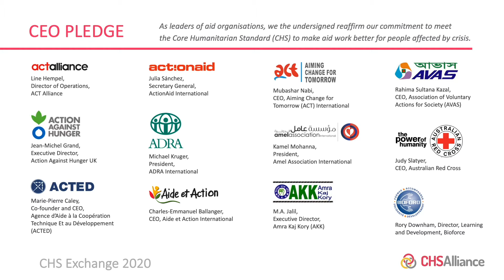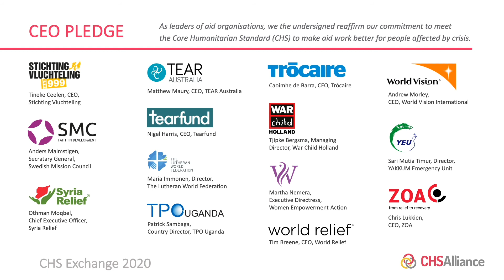CHS CEO Pledge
“Thank you to the CHS Alliance members that reaffirmed their commitment by to the Core Humanitarian Standard by signing the CHS CEO Pledge. Their names appeared in the Humanitarian Accountability Report 2020. The full pledge was:

"As leaders of aid organisations, we the undersigned reaffirm our commitment to meet the Core Humanitarian Standard (CHS) to make aid work better for people affected by crisis.

We commend the great efforts that organisations have made to verify themselves against the Nine Commitments of the CHS, contributing to the data that informs the Humanitarian Accountability Report 2020. However, we recognise that significant challenges remain in some areas. As a sector we need to take greater steps to meet these essential elements of principled, accountable and high-quality humanitarian action.

By signing the 2020 CHS CEO Pledge we commit ourselves to:
1. Deliver change within our organisations by applying, measuring and improving our work to meet the Nine Commitments of the CHS, the commitments we made to the people we serve.
2. Advocate for increased recognition of the CHS with our partners, donors and other aid organisations to grow the groundswell of support for meeting the Standard set by the sector, for the sector.